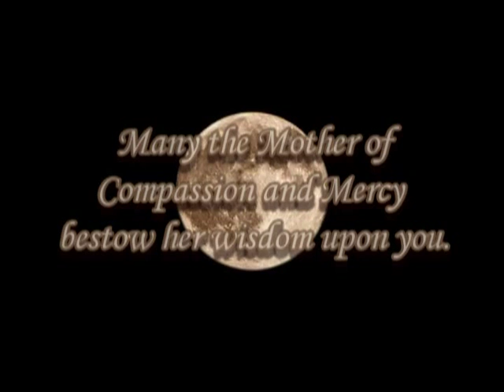The God Quan Yin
This is my March video covering the god/dess, Quan Yin.

This video was part of The 12 Gods and 12 Goddess Project of 2012.